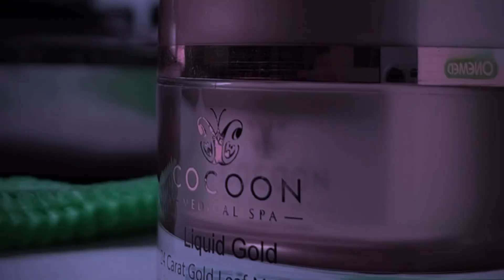Answering Your Most Frequently Asked Questions Pt.2 || Cocoon Medical Spa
📞 Book Your Spa Experience: Ready to experience the luxury and serenity of Cocoon Medical Spa?

Thank you for joining us on this journey, and we look forward to welcoming you to Cocoon Medical Spa soon!